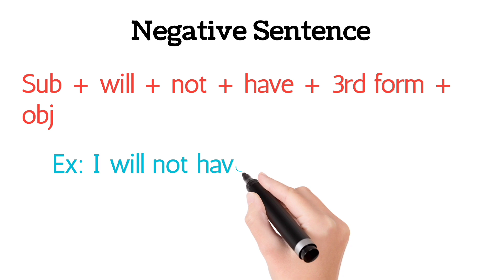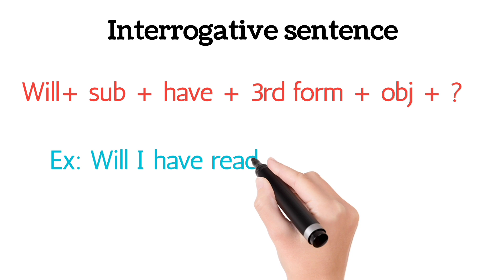Future Perfect Tense with examples - Tenses seekhna ka asan tariqa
Future perfect tense with examples

Tenses seekhna ka asan tariqa

Always keep supporting me ❣️❣️